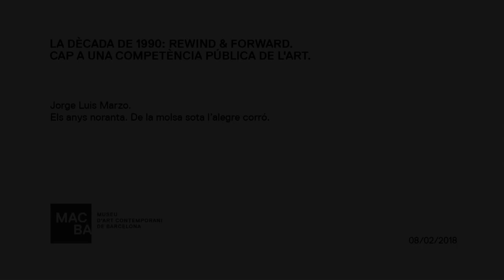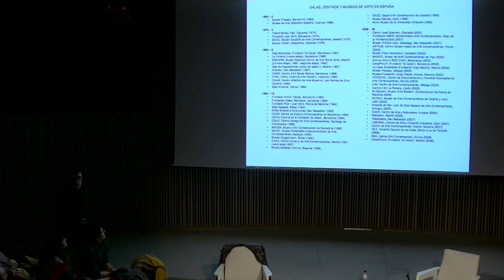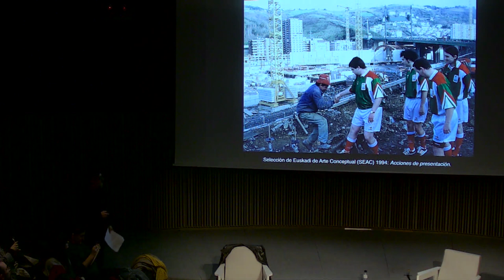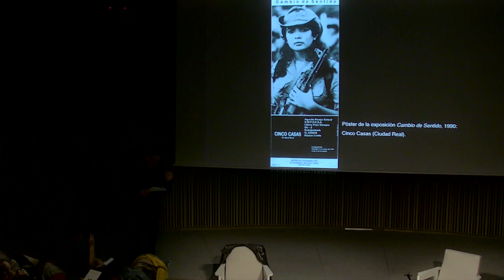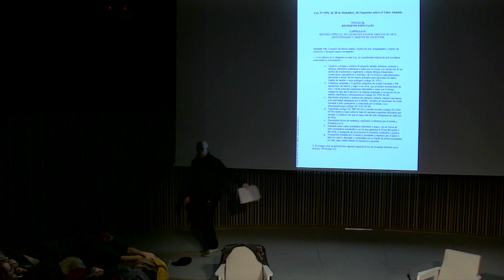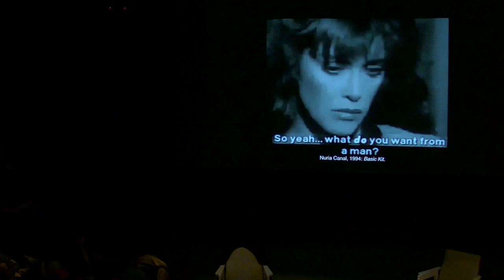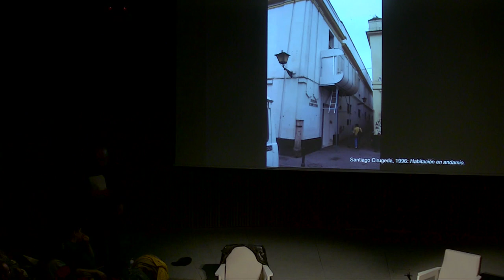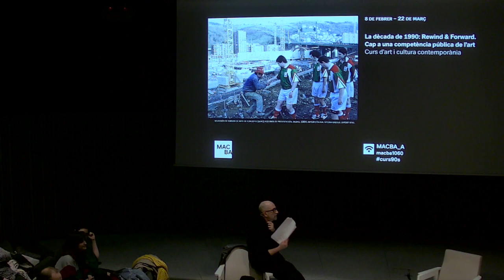Curs La dècada de 1990 | Jorge Luis Marzo | MACBA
Jorge Luis Marzo presenta "Els anys noranta. De la molsa sota l’alegre corró".

El curs "La dècada de 1990" explora, des de diferents punts de vista, un conjunt de desplaçaments que es produeixen des de la dècada de 1990. Un de singularment important és el que afecta la competència pública de les pràctiques creatives: de quina manera, en aquella època, es produeix un interès creixent per reflexionar i practicar l’art amb una voluntat d’inserir-lo en la vida pública general, en la vida social, en l’esfera comunicativa, en l’àmbit polític i micropolític, amb l’objectiu final d’apostar per una cultura dels processos socials i no dels productes de plusvàlua.